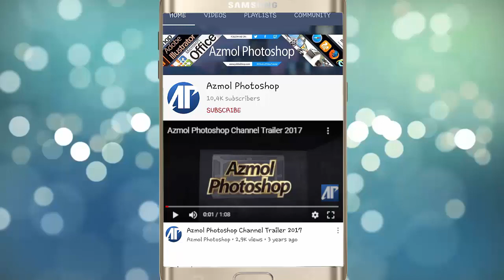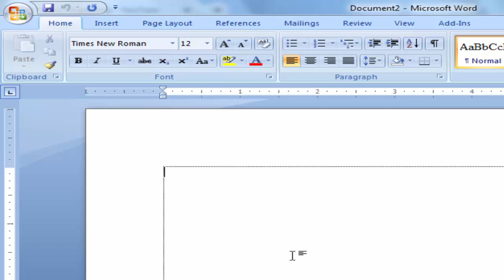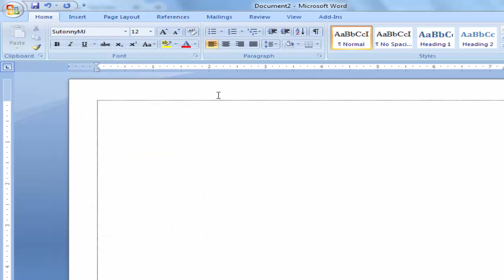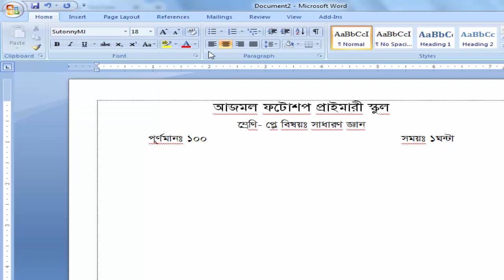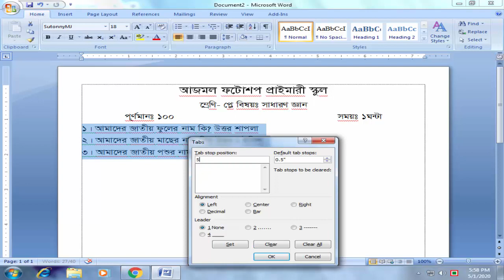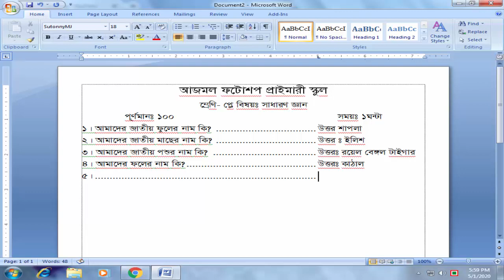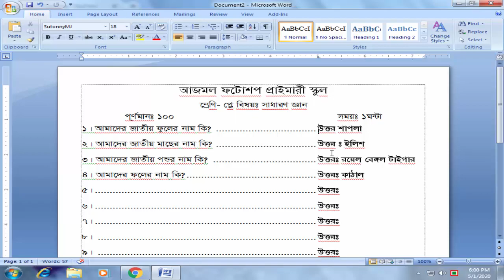মাইক্রোসফট অফিস ওয়ার্ডে প্রাইমারি স্কুলের প্রশ্ন উত্তর সাজেশন্স তৈরির পেজ সেটআপ ও ট্যাব সেটিং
মাইক্রোসফট অফিস ওয়ার্ডে প্রাইমারি স্কুলের প্রশ্ন উত্তর সাজেশন্স তৈরির পেজ সেটআপ ও ট্যাব সেটিং করা খুবই দরকার। আপনারা অনেকেই আছেন যাদের কে প্রাইমারি স্কুলের প্রশ্ন উত্তর সাজেশন্স তৈরির কাজ দিয়ে থাকে। আপনারা কোন রকম ভাবে কাজটি করে দেন। কিন্তু সব কিছুর একটা সোৗন্দর্য আছে। তাই আপনাদের সকলের কথা চিন্তা করেই আজকের ভিডিওতে আপনাদের কে শিখাতে যাচ্ছি কিভাবে মাইক্রোসফট অফিস ওয়ার্ডে প্রাইমারি স্কুলের প্রশ্ন উত্তর সাজেশন্স তৈরির পেজ সেটআপ ও ট্যাব সেটিং করতে হয়।